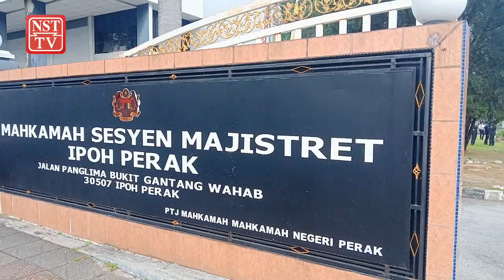Pemandu treler direman tiga hari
Pemandu treler yang terbabit dalam kemalangan maut membabitkan empat sekeluarga di Kilometer 277.1 Lebuhraya Utara - Selatan arah selatan di sini, petang semalam, direman tiga hari  sehingga Sabtu.